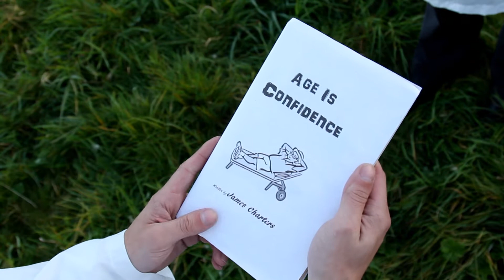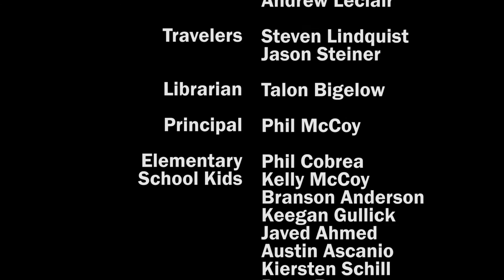Kevin's Science Show: Experiment 4 of 4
Discovering Confidence
Kevin brings Reuben a birthday gift

Buy Kevin's Science Show merchandise! (keep in mind that you can change the style and color of any of our shirts!)